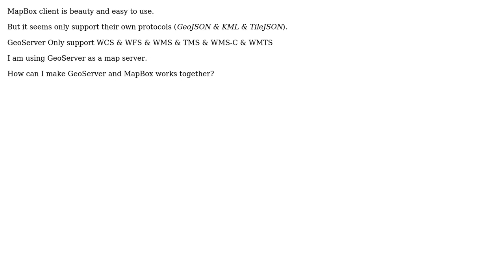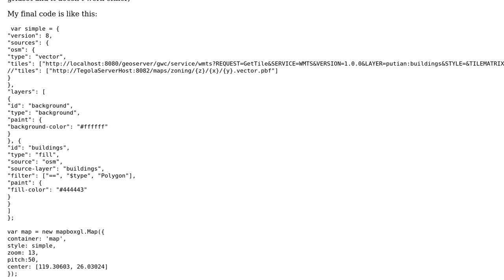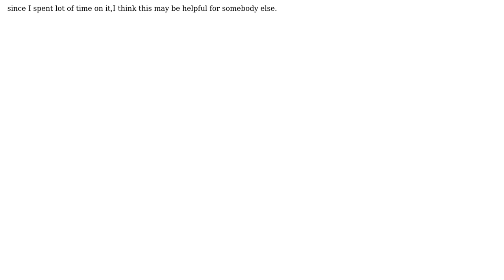GIS: Using MapBox mobile client with GeoServer Protocols? (2 Solutions!!)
GIS: Using MapBox mobile client with GeoServer Protocols?

With thanks & praise to God, and with thanks to the many people who have made this project possible! | Content (except music & images) licensed under CC BY-SA | Music | Images & others | With thanks to user TangMonk user PolyGeo user GIS Grade 1 user Bwyss and the Stack Exchange Network Trademarks are property of their respective owners. You are responsible for your own actions.